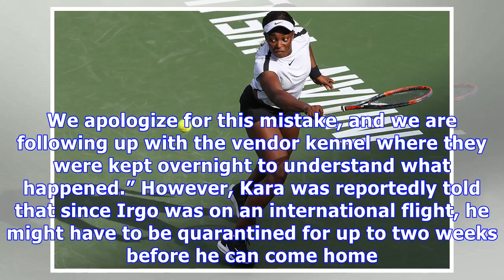United Accidentally Sends Dog To Japan Instead Of Kansas After Viral Death Of Another Pup